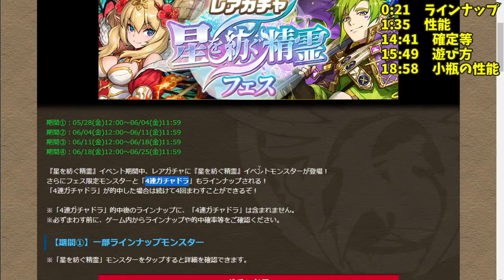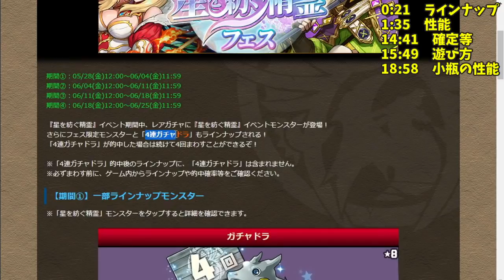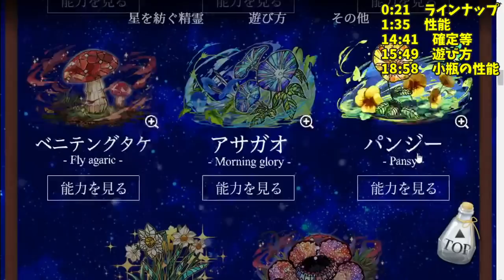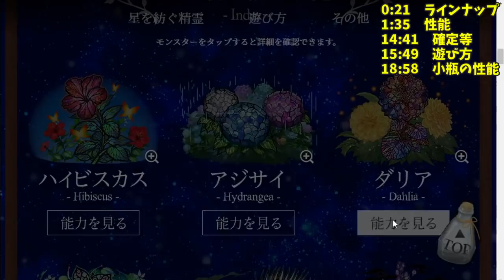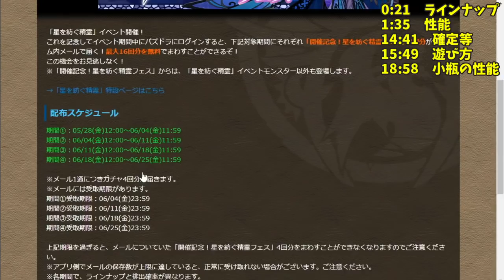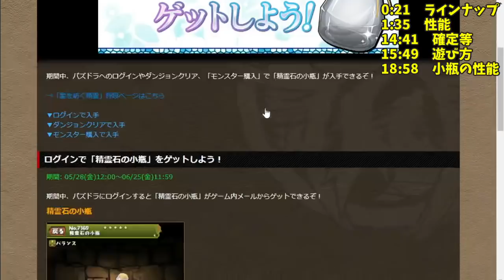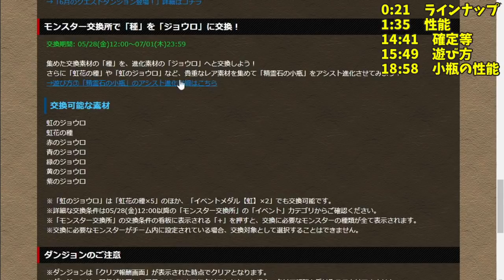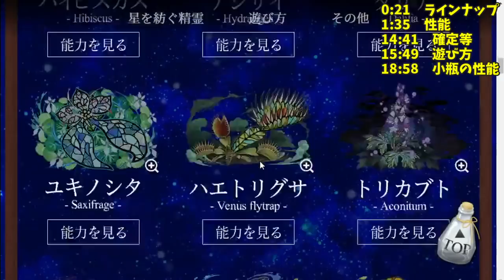【新情報】まあ、知ってたけどね。【パズドラ・星を紡ぐ精霊】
ハイビスカス
アジサイ
ダリア
ロザリン
ナツル
フィリス